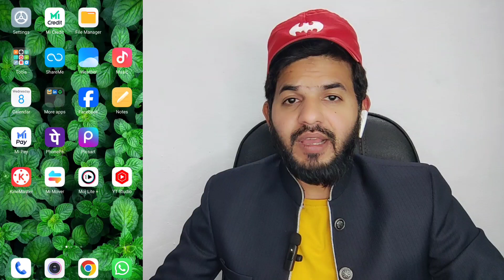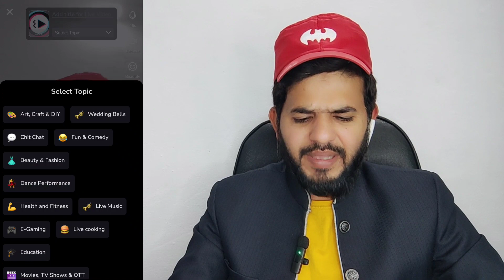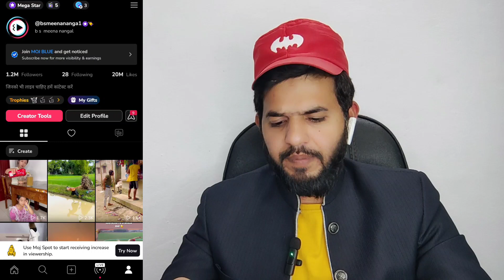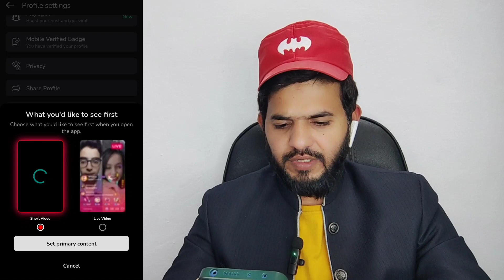Moj master kya hai | Moj lite New features moj masters | Moj master benefit| Moj apps moj master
ALHAMDULILLAH